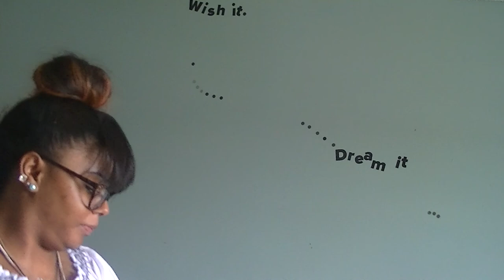KINGS OF LEON PICK UP TRUCK (cover)